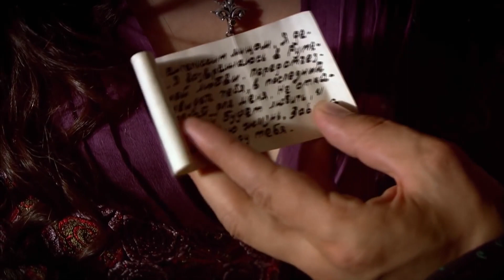İbo Öyle Bağırma Belki İleride Aşık Olursun :)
İbrahim, Leo ve Hürrem aşkını öğrendi. “HEDEF İÇİN HER YOL MÜBAH''
Her şey bu haremde başladı...

Osmanlı İmparatorluğunun kaderini değiştiren kadınlar bu haremden çıktı.

Sultan Süleyman'ın aşkı kor gibi kalplerine düşen kadınlar, altın bir yoldan geçip cennetin kapısını araladı, has odayı...